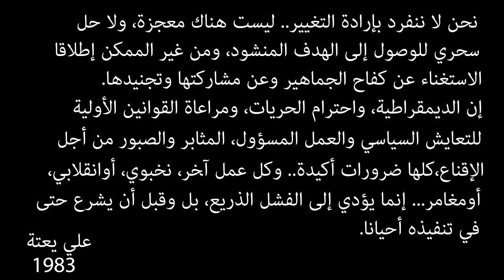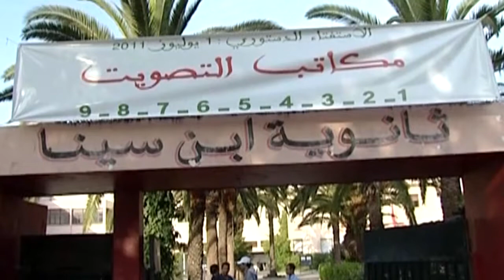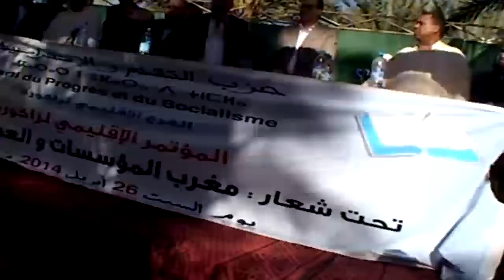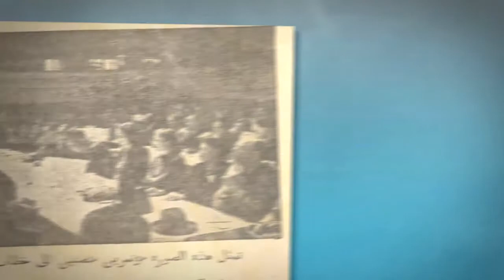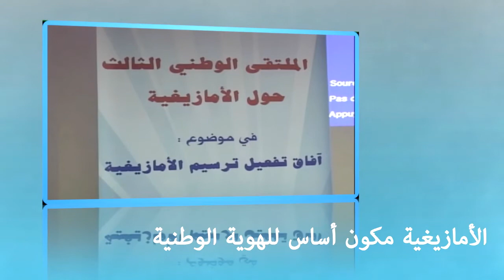حزب التقدم والإشتراكية